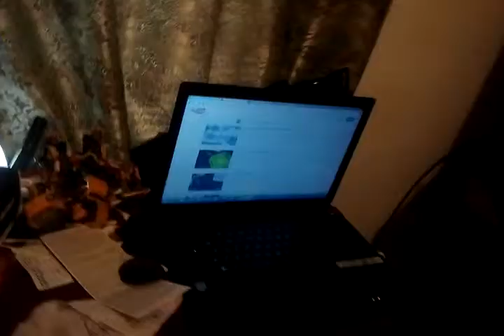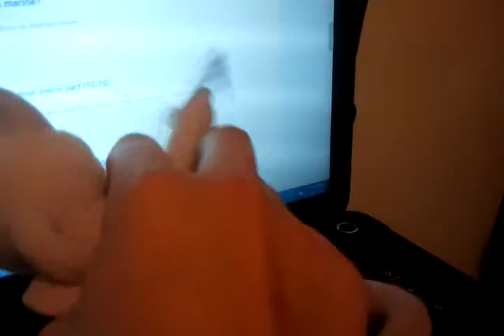Green Yoshi Buys Himself Headphones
green yoshi finally got his headset